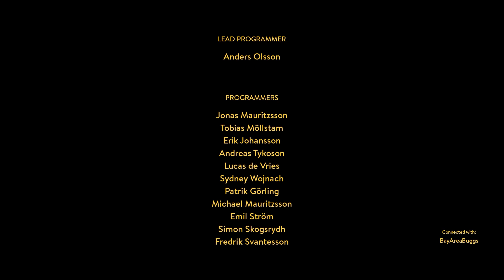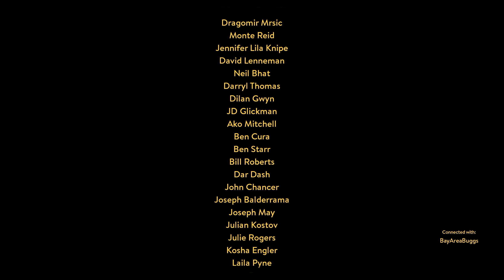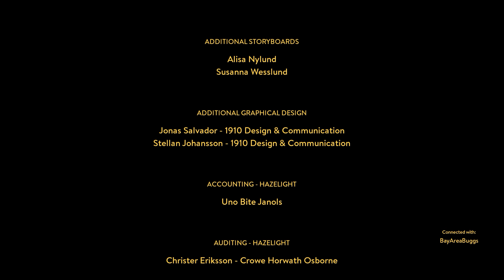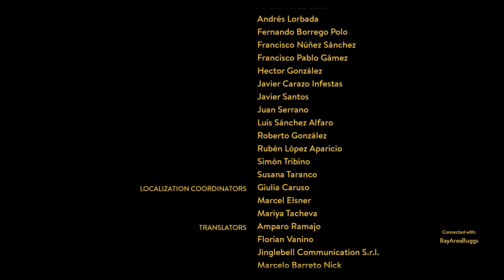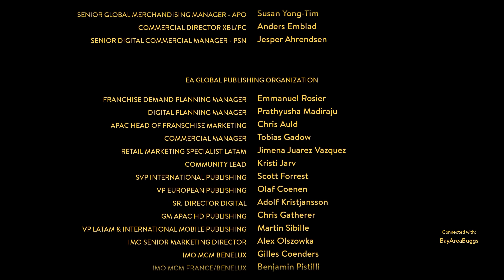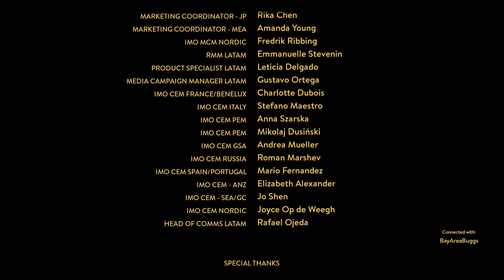A Way Out - W/Buggs - #7 - The Finale